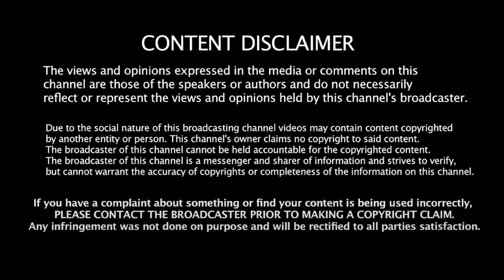முட்டுச் சந்தில் ED! முன்னேறிச் செல்லும் செ.பாலாஜி! Aloor Shanavas | Senthil Balaji | MK Stalin DMK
முட்டுச் சந்தில் ED! முன்னேறிச் செல்லும் செ.பாலாஜி! Aloor Shanavas interview | Senthil Balaji | MK Stalin | DMK | BJP | ED Raid | Kushboo | Modi | SG Suryah | Liberty Tamil